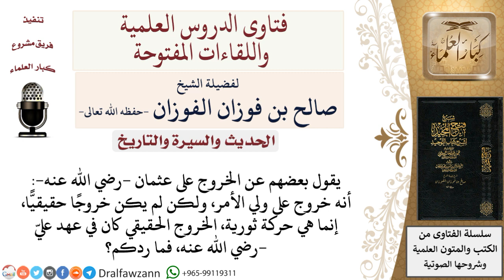ما الرد على من يقول بأن الخروج على عثمان رضي الله عنه كان ثورة ولم يكن خروجا حقيقيّا على ولي الأمر